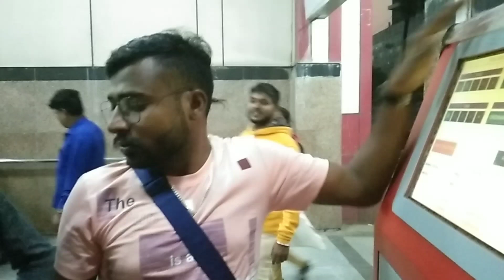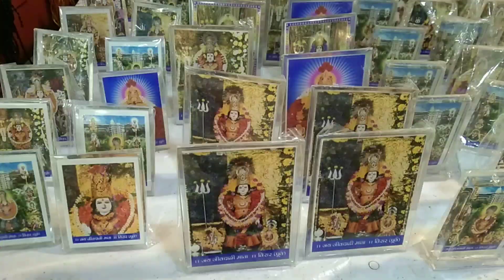aaj ham jeevan dhaanee mumbee jaayenge🚩sahilvlograjasthan 10ksubscribers 1million #015 vlog